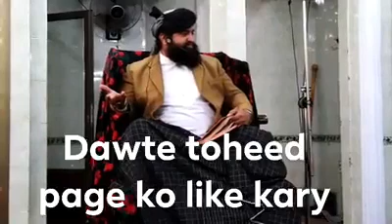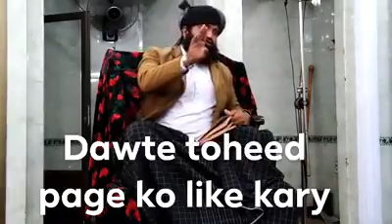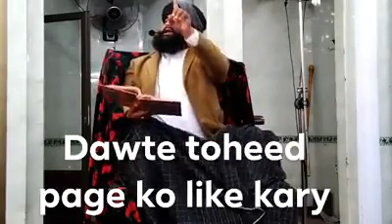Mulana shakeel bukhari توحید باری تعالی